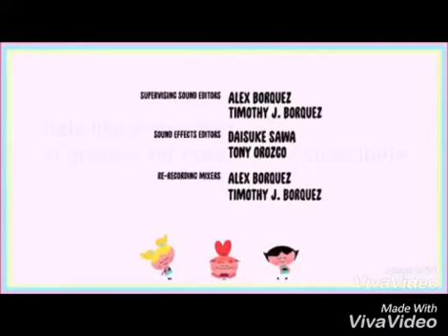Star vs las fuerzas del mal el baile de la luna roja (clip)